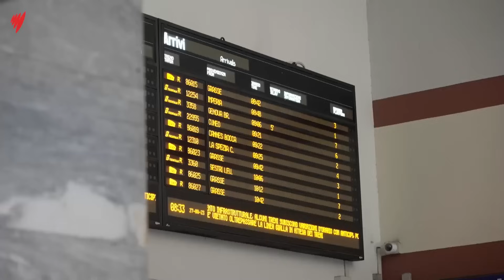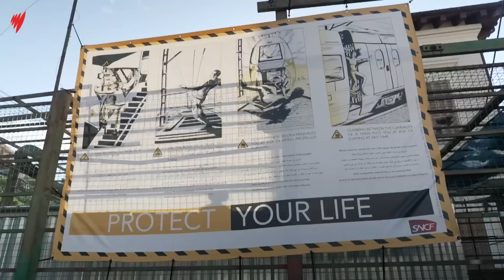On the ground in Italy: locals grappling with Europe's migration crisis | SBS News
Amid a surge in small boat arrivals, European leaders are set to reveal a new plan to deal to tackle migration and asylum seekers.

Italy and other frontline countries believe they’re bearing too much of the burden as other nations put in place measures to stop migrants crossing the European Union’s internal borders.

SBS Chief International Correspondent Ben Lewis has been to the Italian border city of Ventimiglia where he spoke with migrants desperate to reach France and locals who feel they have been left to deal with a humanitarian crisis alone.